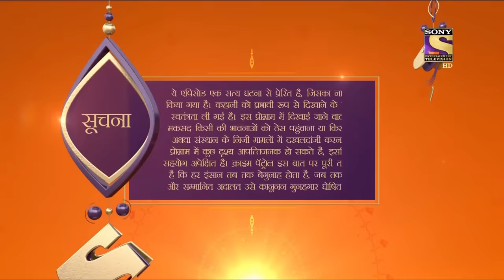Crime Patrol Dastak - Ep 926 - Full Episode - 5th December, 2018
Episode 926: A Series Of Deadly Murders
Tonight's case is from the interiors of Bihar. Three crimes in a chain reaction, one deadlier than the other. Kakul and Champa, two women twisted in a heinous criminal involvement, finally leading to their end. Watch as the police team solves this murder massacre.